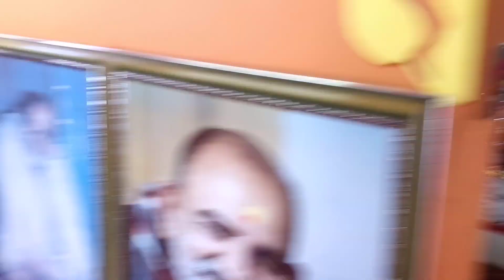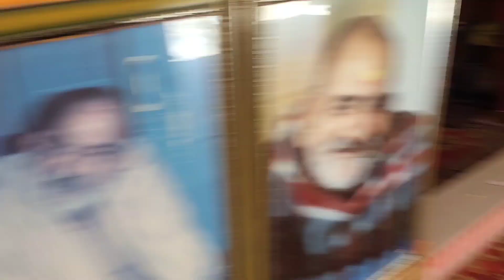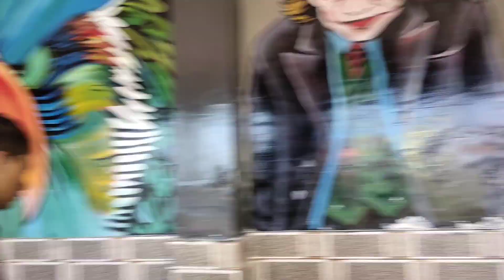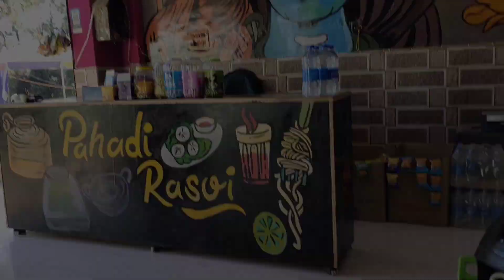AAJKL KE KOTHI-BANGLE WALE LADKE BE LIKE...!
Aajkl Ke KothI Bangle Wale Ldke Show off Krte hue😂

I hope you really enjoy this vlog